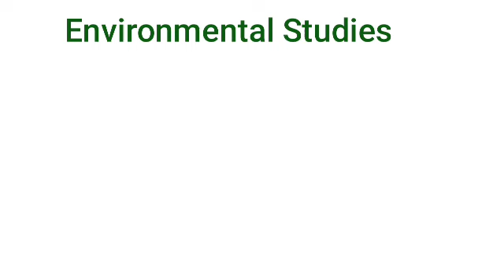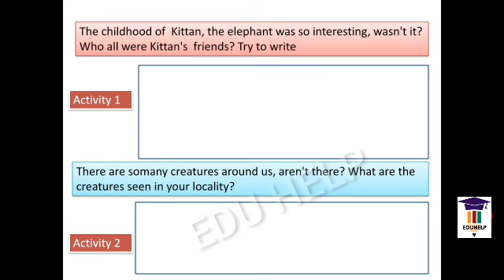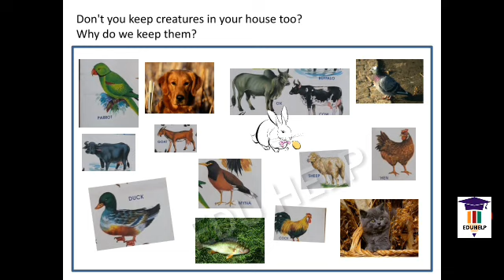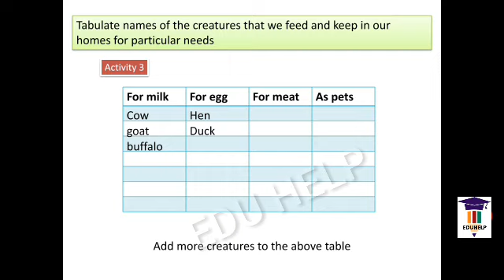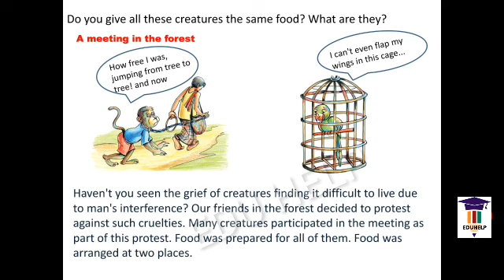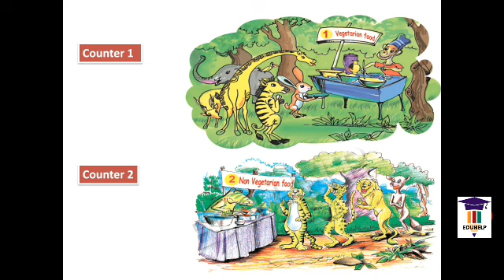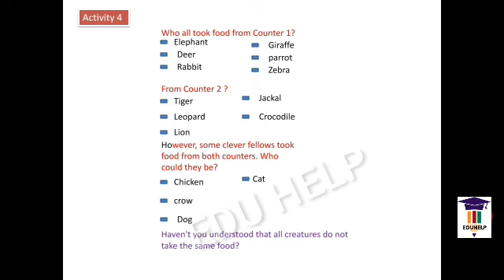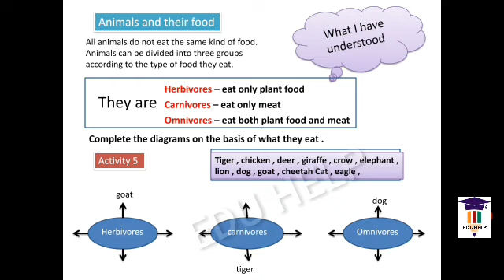FROM DOODLEBUG TO TUSKER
Environmental studies unit 2 class 3. പരിസര പoനം, ക്ലാസ് 3 unit 2.